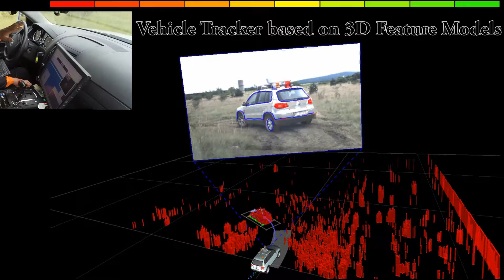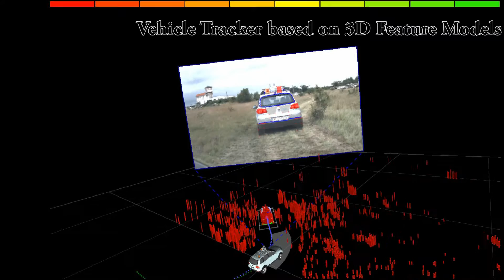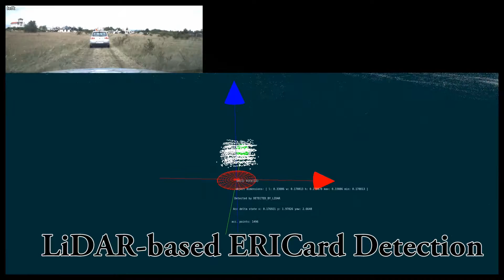How MuCAR Won the Convoy Scenario at ELROB 2016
The team MuCAR participated in the convoy scenario within the ELROB’16 robotics trial and achieved the best score overall. This video shows the system of MuCAR as well as the challenging situations during the competition.
The competition took place in an unstructured environment without lane markings and with dynamic objects. Autonomous following of a specific convoy leader and detecting hazardous environments in the form of so-called ERICards were the main tasks of the convoy scenario.
In comparison to other participants, our team was able to drive the course without any manual interventions. Additionally, we were the only team which could detect all ERICards completely autonomously.